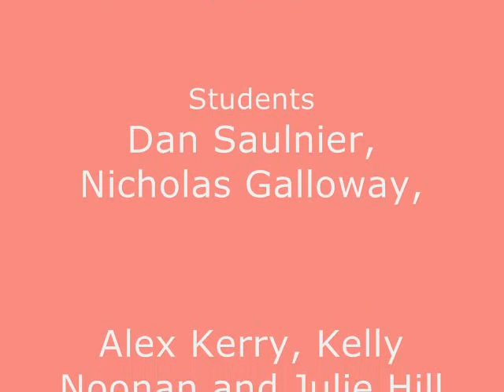Turtles have their day in the sun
Endangered species is given new life at Essex Agricultural and Technical High School in Danvers